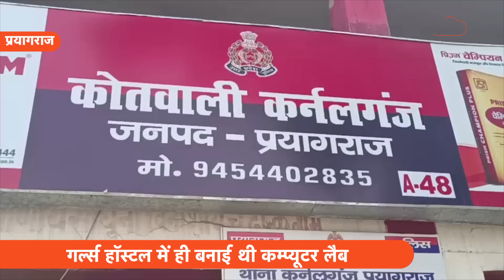Hidden Camera : सनकी मालिक की घिनौनी हरकत..लड़कियों के हॉस्टल के बाथरूम में लगा रखा था हिडेन कैमरा!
प्रयागराज के इस दरिंदे ने जो किया.. उसे सुनकर हर कोई हैरान रह गया..ये आरोपी कर्नल गंज इलाके में गर्लस हॉस्टल चलाता है.. उसी गर्लस हॉस्टल के बाथरूम में हिडेन कैमरा लगाने का शर्मनाक करतूत की गई..